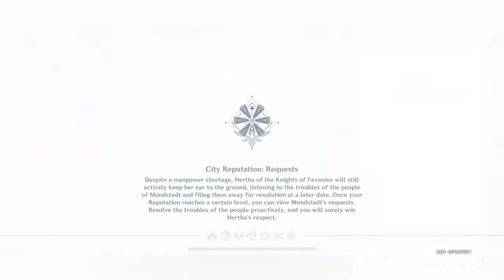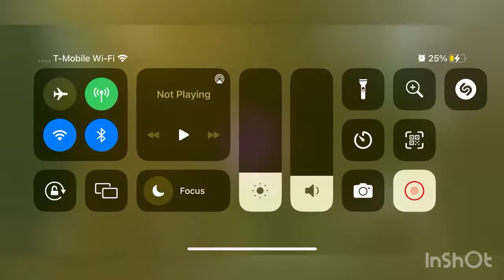Genshin Impact Gameplay Part 3 - Completing Side Quests And Increasing Player Levels (AR 25)